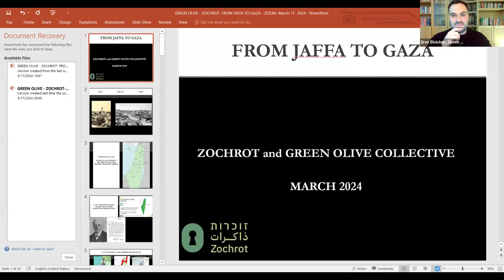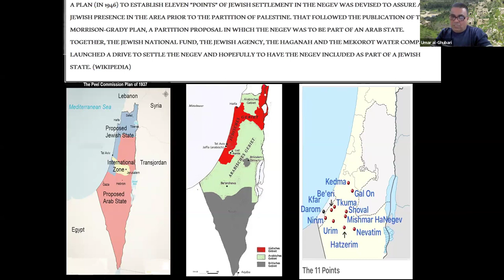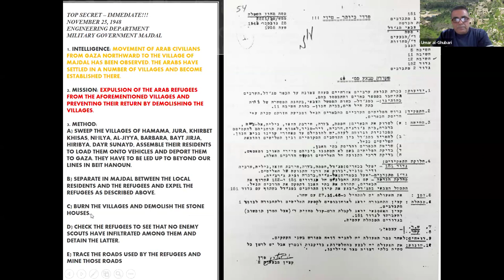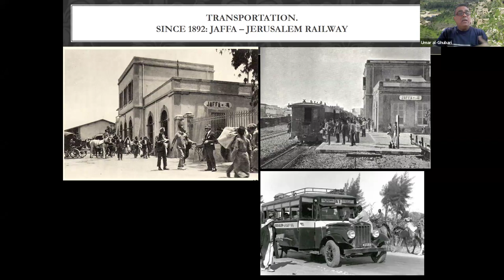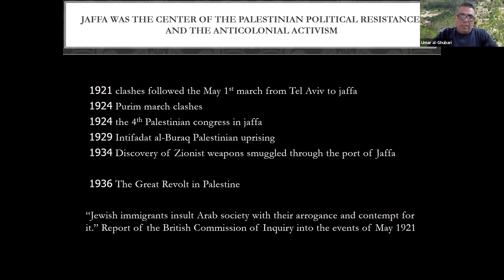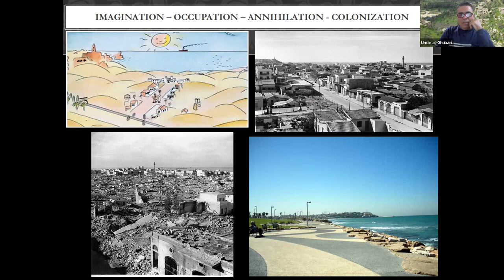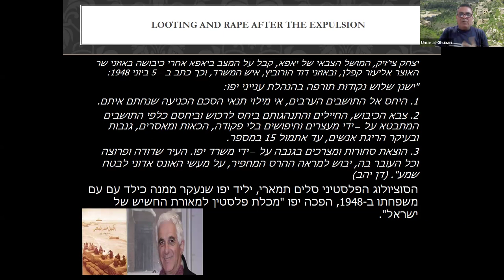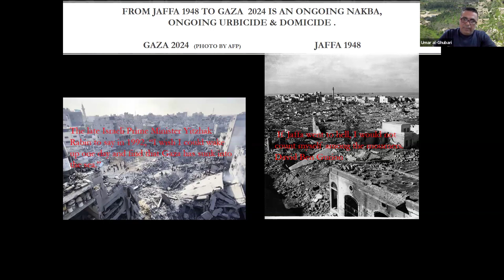Virtual Tour from Jaffa 1948 to Gaza 2024 with Zochrot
On Sunday, March 17th of 2024 we joined with Umar Al-Ghubari of Zochrot for a virtual tour and lecture about the history of Jaffa, the largest and most important city in Palestinian society before 1948.

In May 1948 there was heavy bombardment of the city of Jaffa, with many killed and injured. Tens of thousands were deported. Most of the Jaffa refugees who arrived in Gaza eventually settled in a distinct area within the Jabaliya Refugee Camp, established north of the city to house them. It became known as the Jaffa Neighborhood. Everything there is reminiscent of Jaffa.

This tour addressed the similarities and dissimilarities between Jaffa and Gaza in different periods and contexts. It started in Jaffa's northernmost neighborhood, al-Manshiyya, and passed through the Hassan Bek Mosque, the Clock Square, the Old City, the Jaffa Port, and the neighborhoods of al-‘Ajami and al-Jabaliyya. Using photos, maps, and documents, the tour painted a picture of the life in the city before and after the expulsion of 1948.

This recording of the virtual tour is free and open to the public, but you can become a member of the Green Olive Collective at the following link to sustain our work to challenge the violence of occupation and advocate for a democratic future